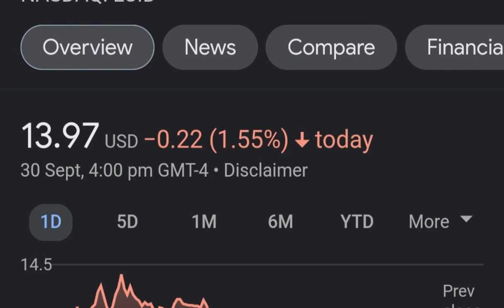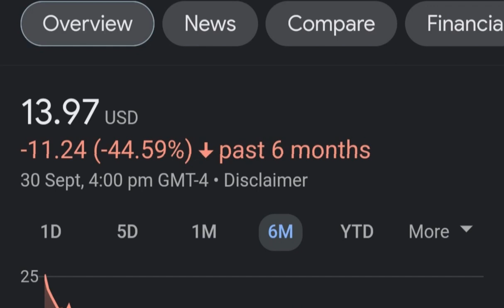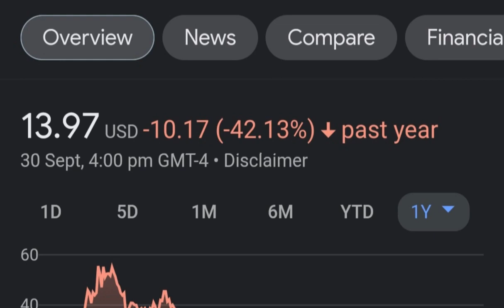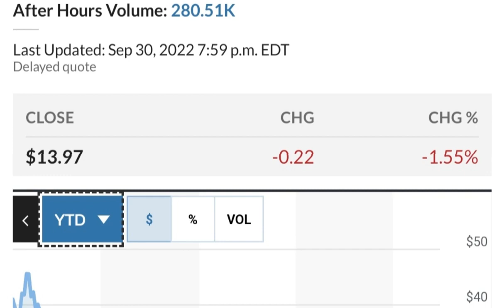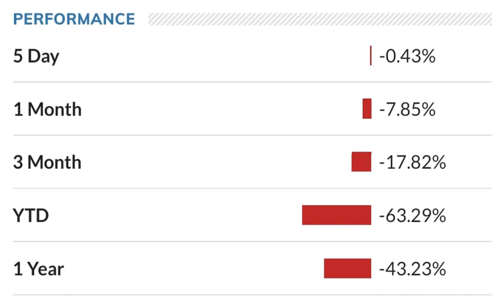LCID Stock Lucid Motors Price Predictions Analysis AND This Changes Everything!